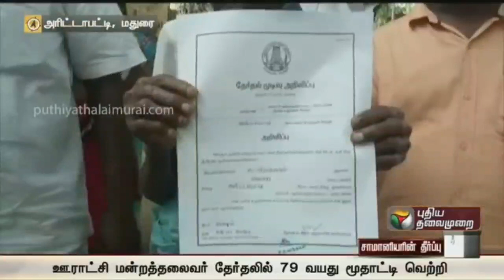உள்ளாட்சி ELECTION TROLL | ADMK | DMK | SEEMAN | PANCHAYAT ELECTION | # CANNI MARE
THIS VIDEO WAS ONLY BY ENTERTAINMENT. NOT HURT TO FOR INDIVIDUAL PERSON. ONLY FOR ENTERTAINMENT.